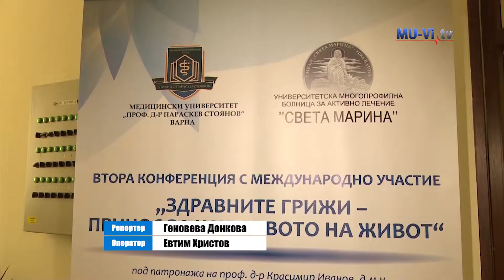Conference „Health Care - Contributing to Quality of Life"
Втора конференция „Здравните грижи – принос за качеството на живот"